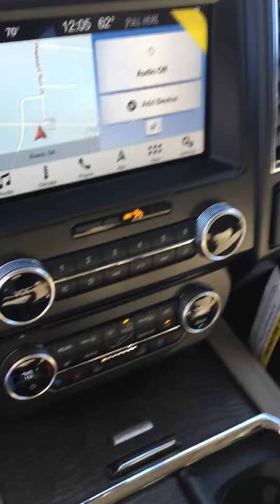December 18, 2018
2018 Expedition